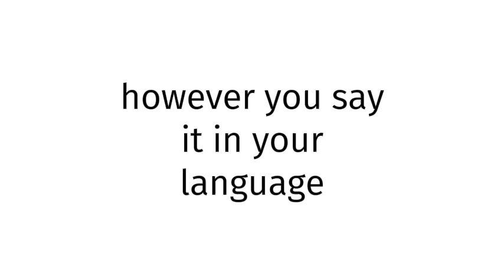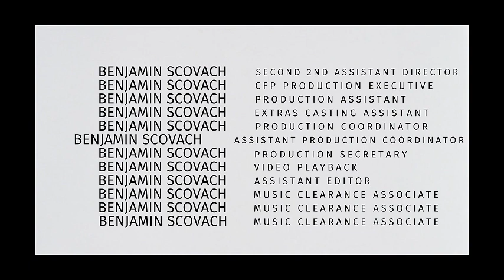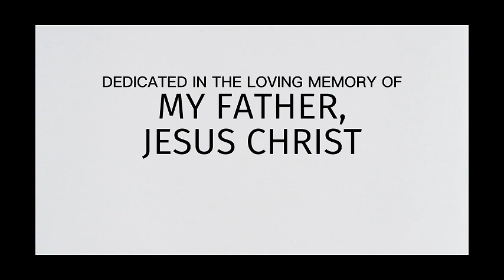How to pronounce Singapore XXXX 2025?(CORRRECTLY)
Welcome!
Throughout the entirety of my channel, you will learn to pronounce vocabulary the correct way. In today’s video, you will learn to pronounce Singapore XXXX 2025 the correct way.
Timestamps below:
0:00 intro
0:27 word of the day
0:37 examples of word
0:51 ending

thelastgoodamerican
lastgoodamerican
benjaminscovach